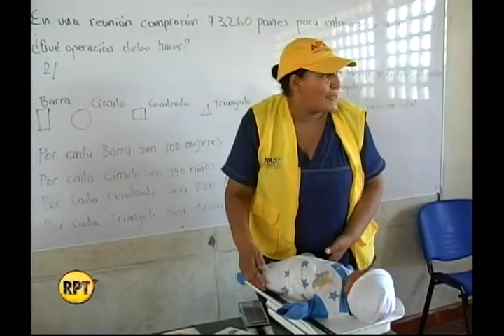Décima Brigada realizó jornada cívico militar